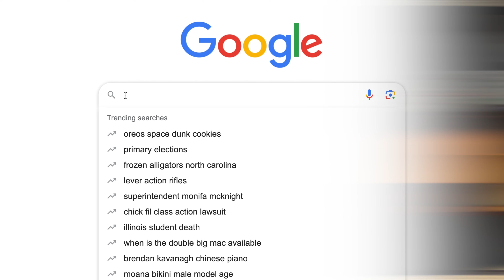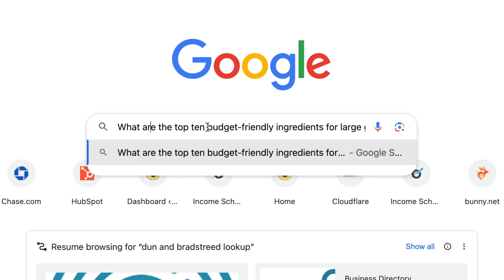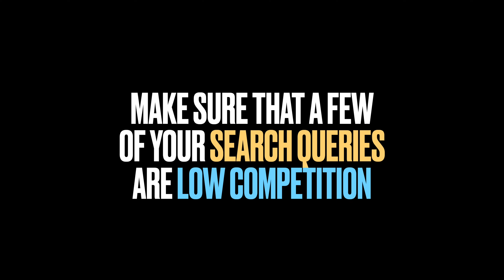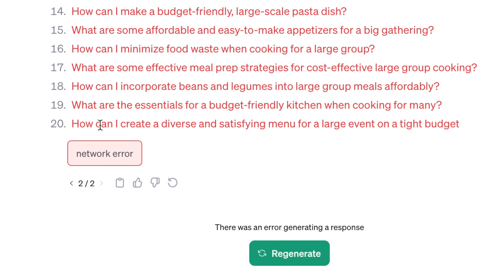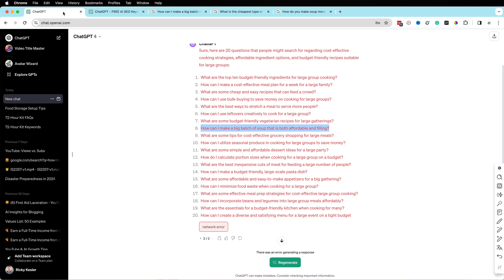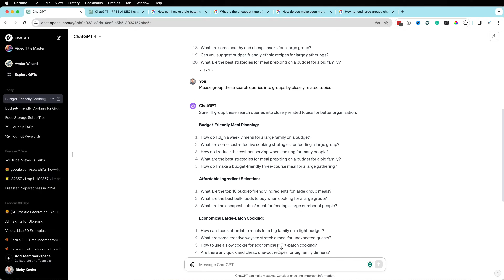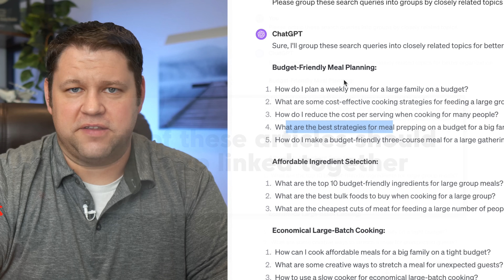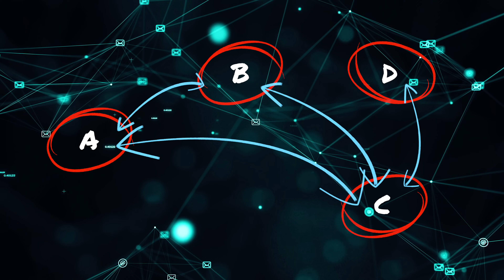Exactly How I Created a Content Cluster with AI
Check out our Blogging System (and so much more) in Project 24

If we're going to get this blog's traffic WAY up, we're going to need to build some topical authority. Today we're going to generate a topic cluster using Chat GPT and Google. No paid keyword tools required!

@JulianGoldieSEO thanks for the custom GPT!

Join the Income School Insiders group (free!) for first dibs on data videos and in-depth audits

How we can help you

Timestamps:
0:00 -